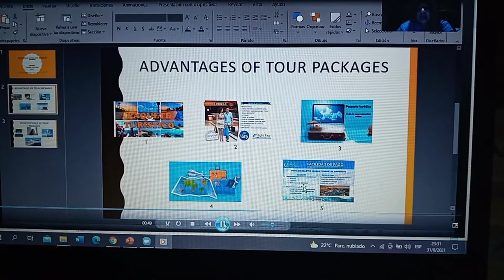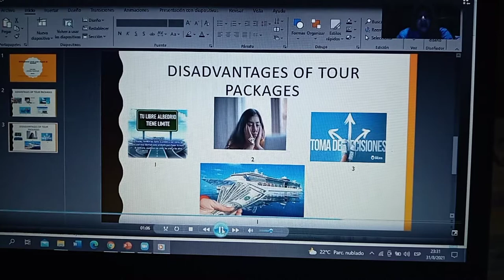advantages and disadvantages of tour packages.